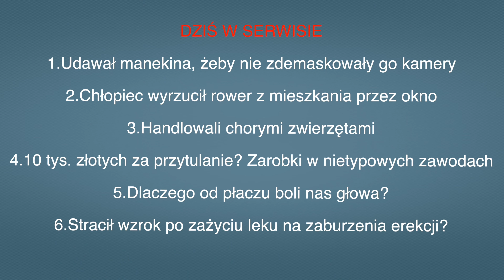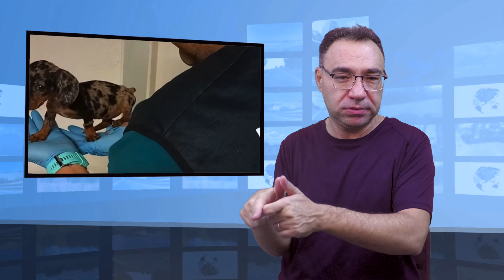Aktualności 24.10.2023. | 2 (Tłumaczenie na Język Migowy - PJM)